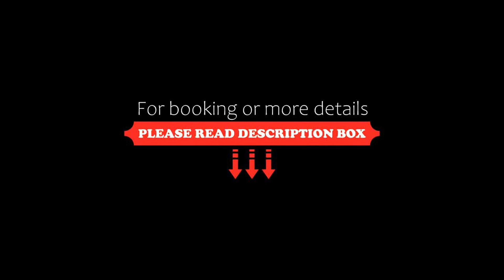The Hotel @ Tharabar Gate, Bagan, Myanmar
About Property:
You're eligible for a Genius discount at The Hotel @ Tharabar Gate! To save at this property, all you have to do is sign in.
Located in the historic city of Bagan, The Hotel @ Tharabar Gate features an outdoor pool and a spa and wellness centre. The hotel offers a 24-hour front desk and a tour desk, which aids guests in transport and tour arrangements.
The Hotel @ Tharabar Gate is 15 minutes’ drive from Bagan’s Nyaung U Airport. Free private parking ...
Property Type: Hotel
Address: Old Bagan, Nyaung Oo Township, Mandalay Division, Old Bagan, 05000 Bagan, Myanmar
Searching For
1. The Hotel @ Tharabar Gate - Bagan - Myanmar
2. The Hotel @ Tharabar Gate - Bagan - Myanmar Address
3. The Hotel @ Tharabar Gate - Bagan - Myanmar Rooms
4. The Hotel @ Tharabar Gate - Bagan - Myanmar Amenities
5. The Hotel @ Tharabar Gate - Bagan - Myanmar Offers and Deals
Audio Credit:
Track Title: Reasons To Hope
Artist: Reed Mathis